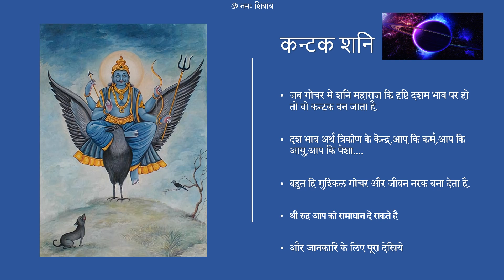कन्टक शनि.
शुक्र ग्रह - द्वितिय सब से शुभ ग्रह.